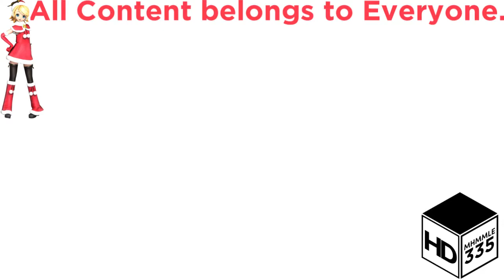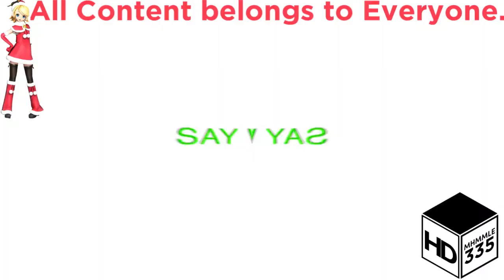(REQUESTED) Angry Recycle Rap Rev 2